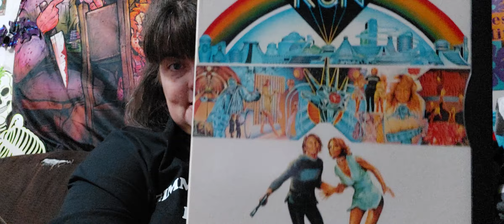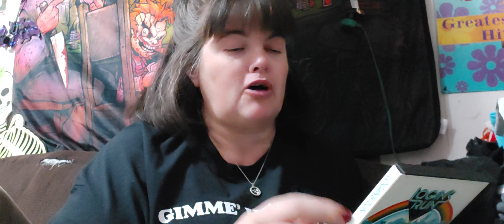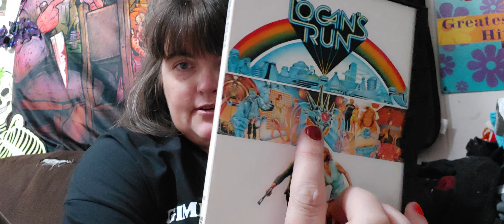Sci-Fi movie review/ Logan's Run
Renew Logan